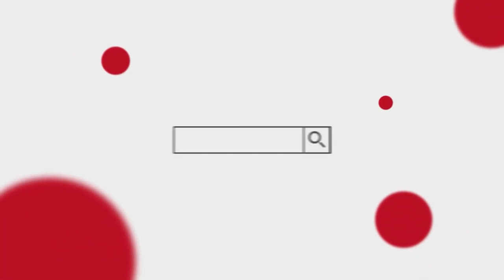MUAYTODAY STORY I EP.14 ยอดมวยอัจฉริยะแทบไม่ได้ชกเวท เก่งตัวเอง "พระจันทร์ฉาย พี.เค.แสนชัยมวยไทยยิม"